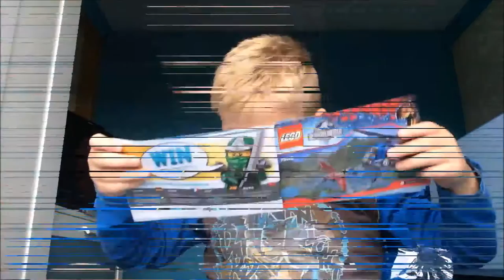JP LEGO Jurassic World Pteranodon Capture